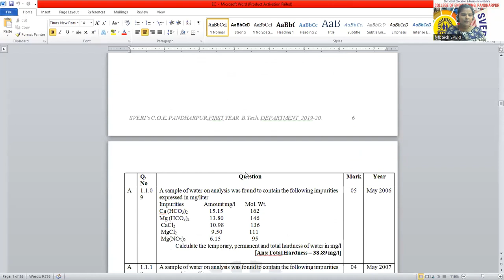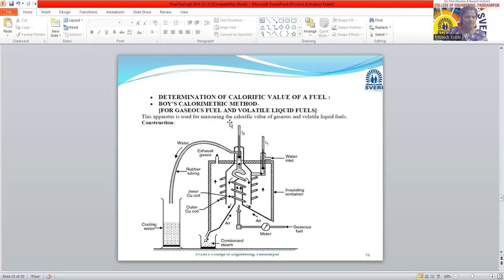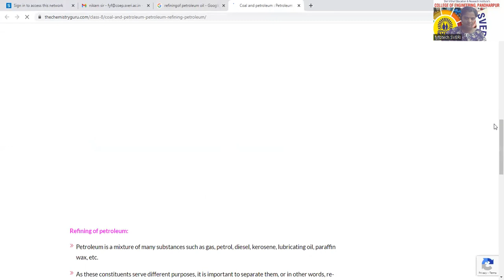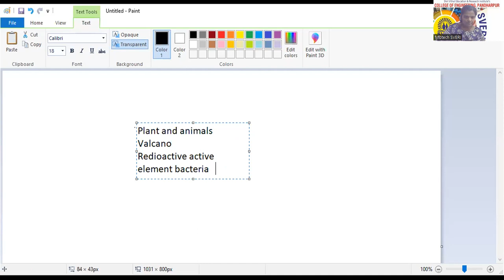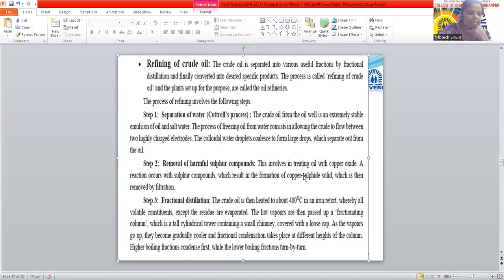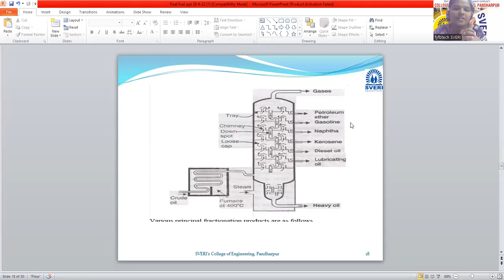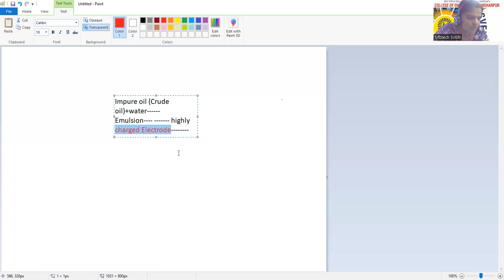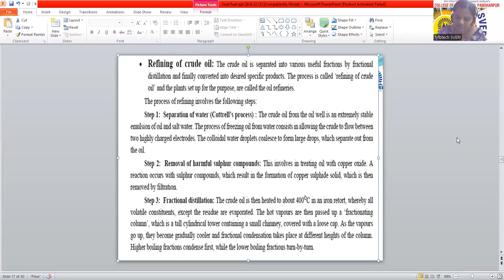EC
refining of petroleum